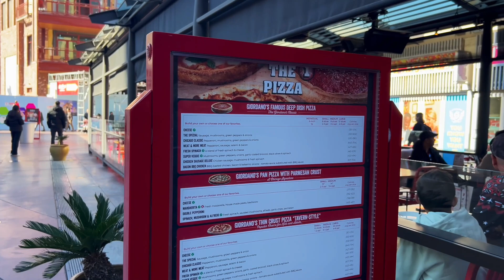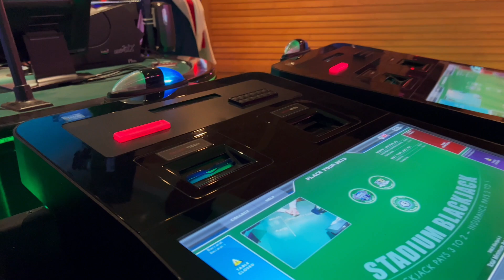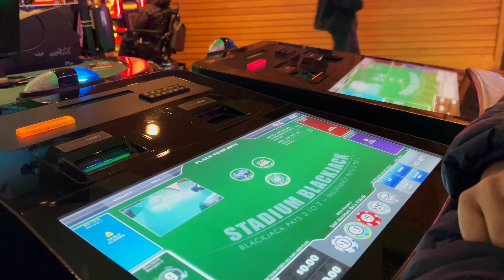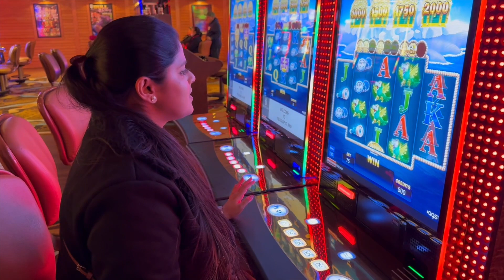आमची Anniversary ट्रीप | कॅसिनो मध्ये पैसे हरलो? Christmas साठी सजलेलं Vegas मराठी dailyvlogs vlog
तुम्हाला हा व्हिडिओ आवडला तर नक्की लाईक, शेयर आणि सबस्क्राईब करा.

las vegas marathi vlog
vegas in christmas
las vegas casino slots
blackjack marathi video
vegas marathi vlog
marathi travel vlog
travel vlogger
travel content in marathi
usa marathi travel content
bellagio conservatory decoration
venetian las vegas
treasure island las vegas
marathi travel vlog
america vlogs in marathi
marathi vlogs in america
marathi family in america
marathi mulgi in america usa
bay area marathi vlog
california vlogs in marathi
california travel vlogs marathi
marathi family vlogs
marathi travel vlogs
Similar channels:
Indian mom in California
Indian mom in europe komal vlogs
america hi sajiri vidula dixit
a amerikecha
Indian mom rani in Australia
house queen
Travel with shilpa
Rachanas navangel world
Abhuni
Supra tales
Urmila nimbalkar saree
Sukirtg
Bhadipa
Bhatupa

Video 108